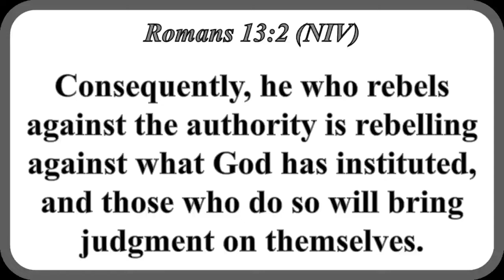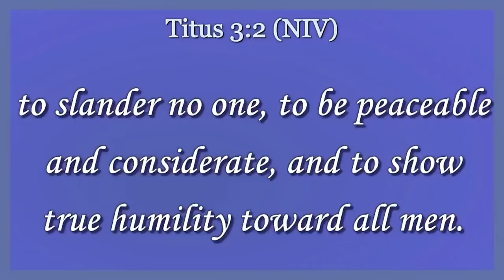IS PRESIDENT RUTO'S GOVERNMENT FROM HEAVEN OR HELL